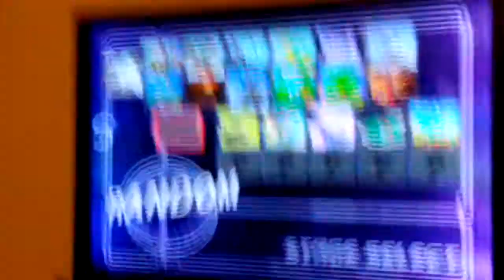Damon vs Joey Super Smash Bros Melee